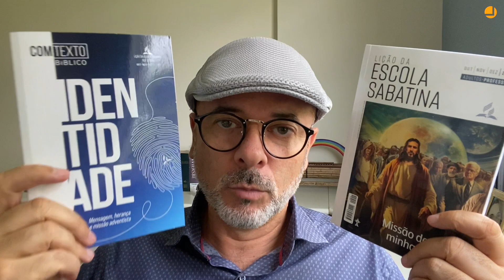Comentário da Lição: Missão em favor dos necessitados | Pr. Michelson